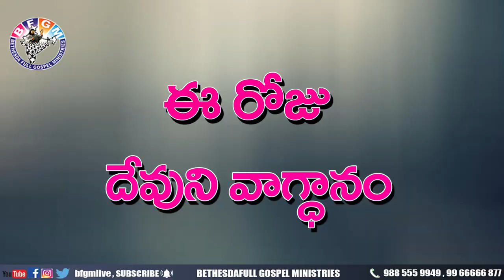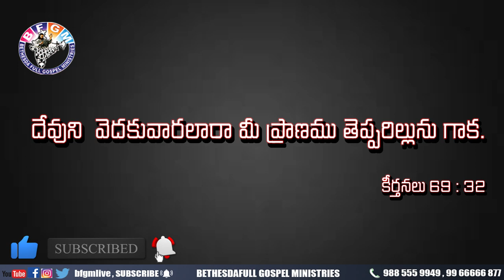Today's promise 05.05.2020 | BFGM LIVE